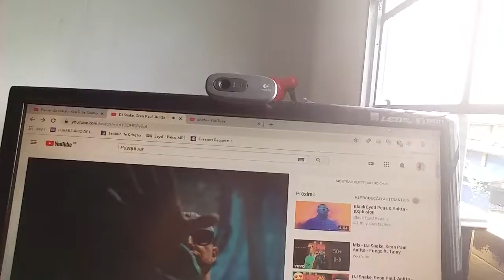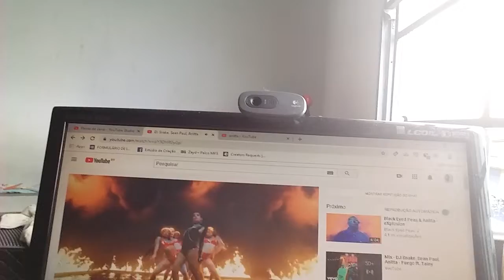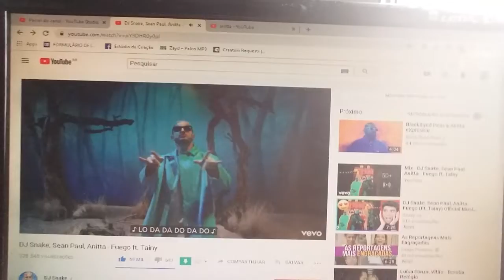Reaction DJ Snake,Sean Paul,Anitta - Fuego fr. Tainy | Reagindo